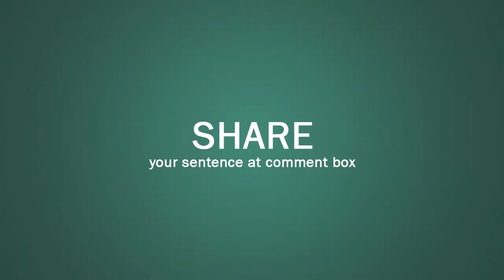Grinch (noun) Word of the Day for July 22nd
Grinch (noun)

Meaning:- a person who does not like other people celebrating or enjoying themselves, especially a person who does not like Christmas:

Examples:- 1. The orchestra played "Sleigh Ride", and if you hate that you are a Grinch.
2. Ah you can see I am bursting with the joys of Christmas. Bah humbug. I am the grinch.
3. I am not a grinch contrary to what some people will tell you.
4. I do believe my inner grinch is settling in about a week early this year.